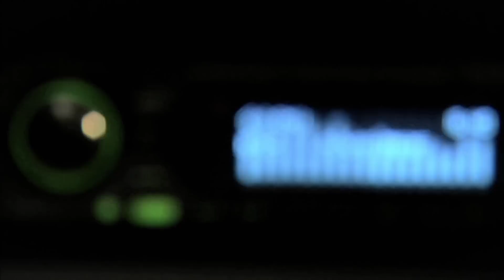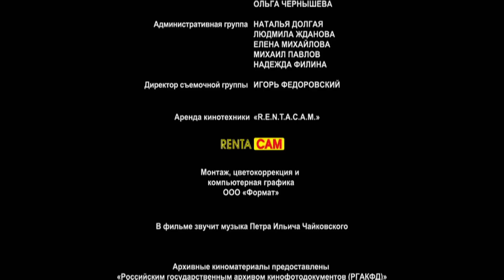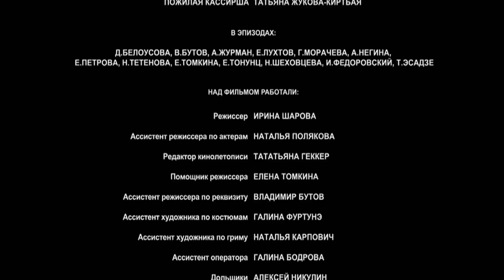COUPLE TIME (Episode 4) ♥ TOP ROMANTIC MOVIES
In 1991, a group of tenth-graders leaves for Moscow. Before departure, the mother of 16-year-old Alena asks her daughter to find the house where she used to live prior to WWII. Once in Moscow, Alena asks the head of the trip for a half-a-day leave. Having confused the city inquiry office with a theater box office, Alena buys a ticket to an evening performance. She gets lost and can’t remember where the subway is. 18-year-old Moscow boy Mitya “saves” her.